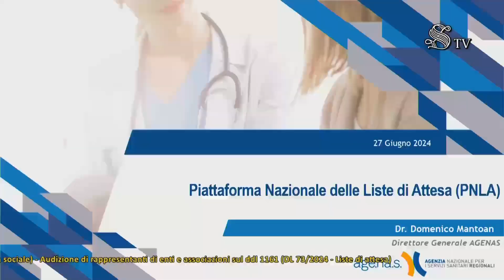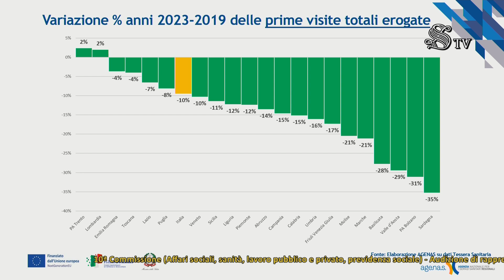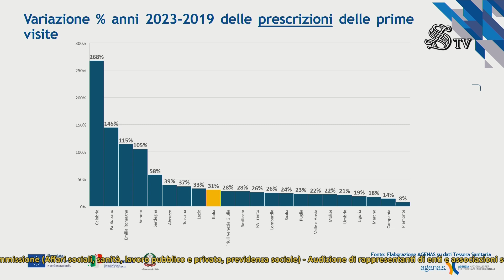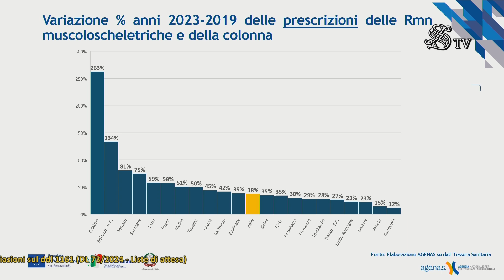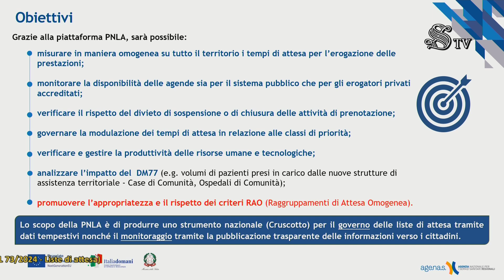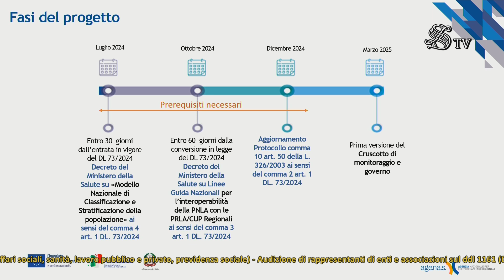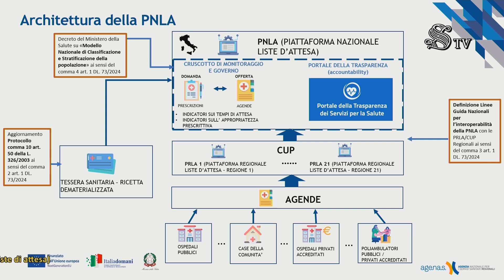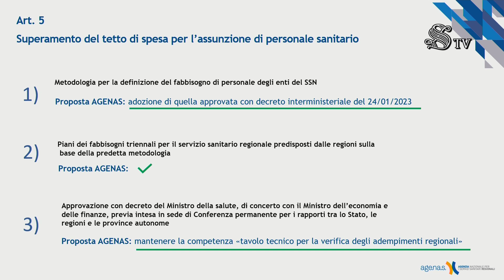Roma - Decreto liste di attesa (27.06.24)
- Roma - Decreto liste di attesa
Commissione Sanità e lavoro - Ufficio di Presidenza

Decreto liste di attesa
Audizione di rappresentanti di Agenzia nazionale per i servizi sanitari regionali (AGENAS), della Federazione nazionale degli ordini dei medici chirurghi e degli odontoiatri (FNOMCEO), Confederazione italiana piccola e media industria privata (CONFAPI) e CNA pensionati sul ddl 1161 (DL 73/2024 - Liste di attesa) (27.06.24)